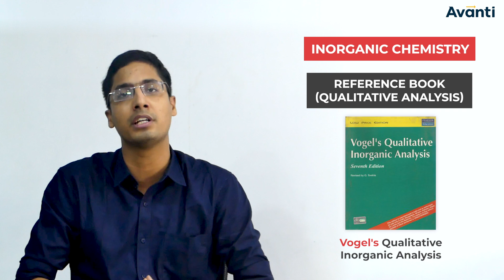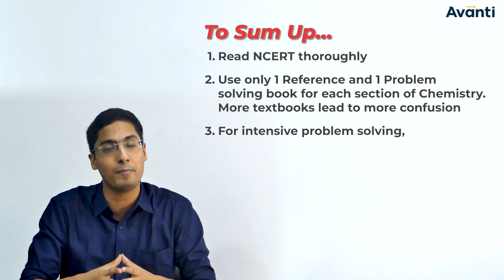Best Books for IIT JEE & NEET CHEMISTRY | Ashwin Sir | BEST CHEMISTRY BOOKS TO REFER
Best Books for IIT JEE & NEET CHEMISTRY | BEST CHEMISTRY BOOKS TO REFER -
Many students ask us which are the best books to study Chemistry to clear JEE & NEET in first attempt. In this video, Ashwin Sir shares his personal best books to ace these exams.

So even if you are a self-learner, don’t worry - we are going to give you a list of best books to refer for JEE & NEET in this video.